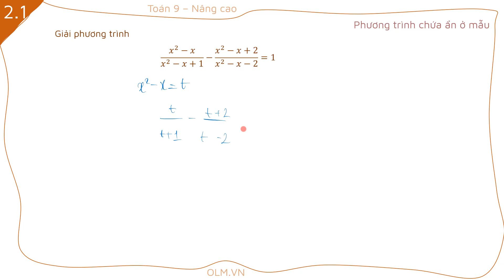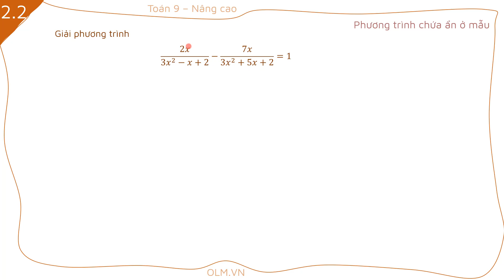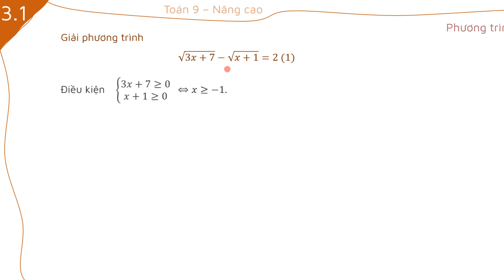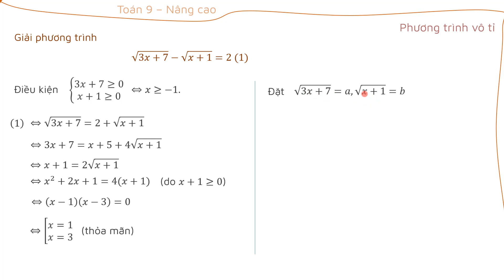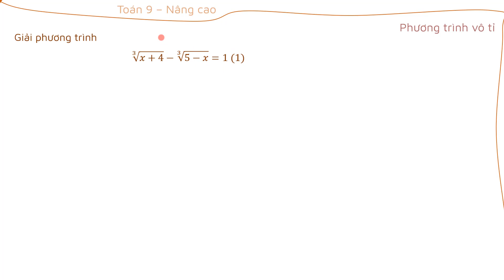Phương trình chứa ẩn ở mẫu, phương trình vô tỉ - [OLM.VN]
Một số phương pháp giải phương trình chứa ẩn ở mẫu và phương trình vô tỉ